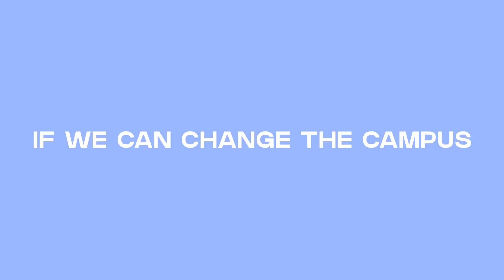Welcome to ENC London!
Check out @enc_london on Instagram to see what events are coming up!

Discover more to life at Every Nation Church London!